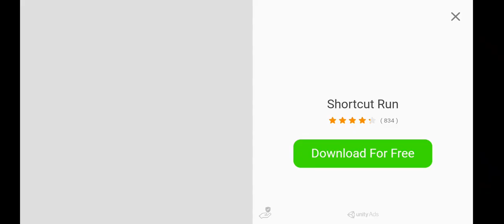among us 3 game I am playing